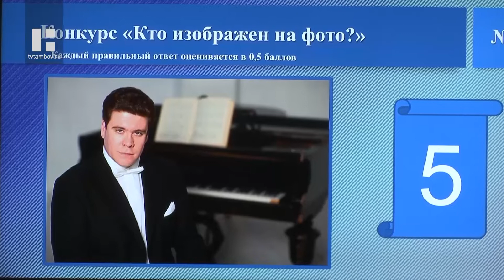Деловую игру по конституционному праву провели в библиотеке А.С. Пушкина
Проверить свои знания главного закона страны смогли студенческие команды будущих юристов. Деловая игра по конституционному праву прошла в областной библиотеке Пушкина.

Деловая игра проводится в Тамбове на протяжении 8 лет. В этом году соперниками стали четыре команды студентов четырёх тамбовских вузов, где готовят юристов: ТГУ, ТГТУ, филиалы РАНХиГС и РосНОУ. Организатором игры бессменно выступил Державинский университет при поддержке избирательной комиссии области, Ассоциации юристов и Тамбовский областной суд.